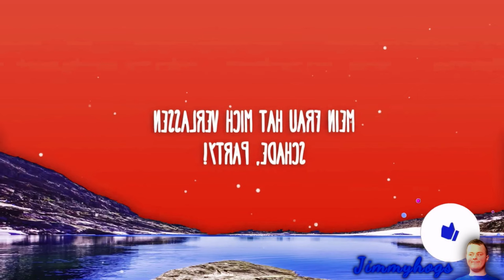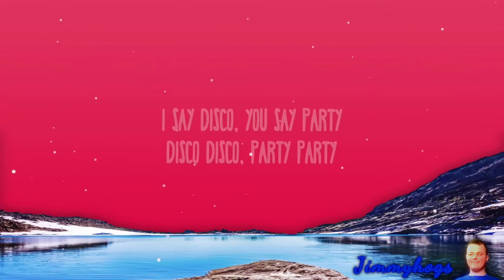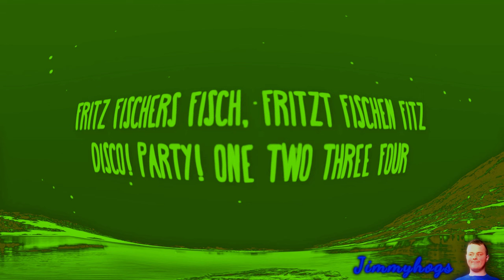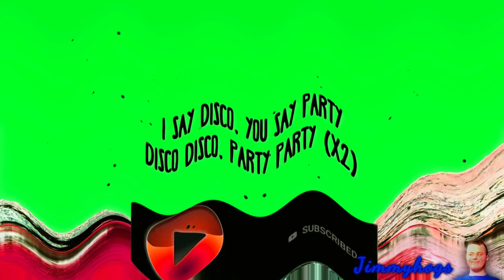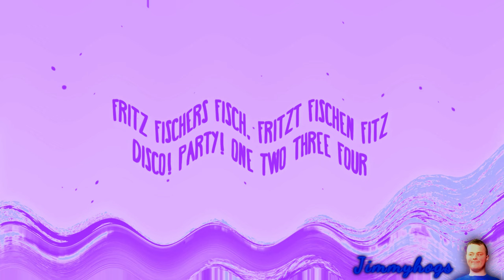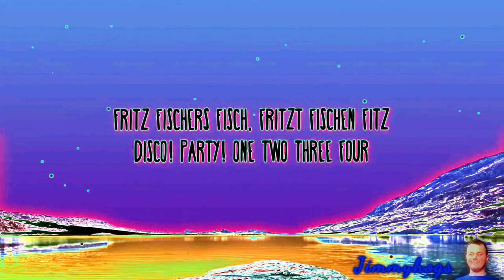Preview 2 I Say Disco You Say Party Effects (Preview 2 Funny 824 Effects)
Requested by: @juancarlosurisbaz8547 (Please be patient
with your requests next time, otherwise I may not do them)
Sorry, but that repetitive part at the end really annoyed me.
Add me on Discord: Jimmyhogs#0001